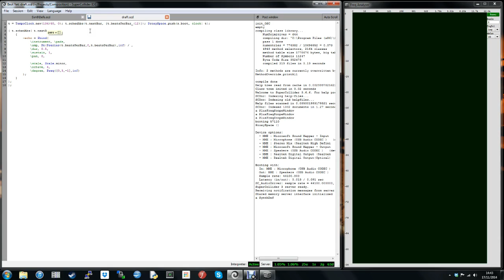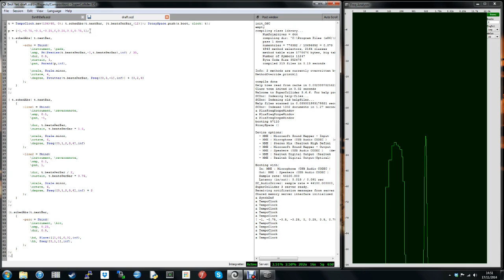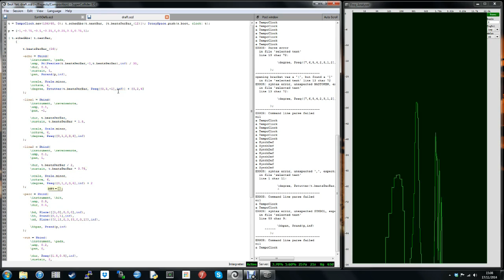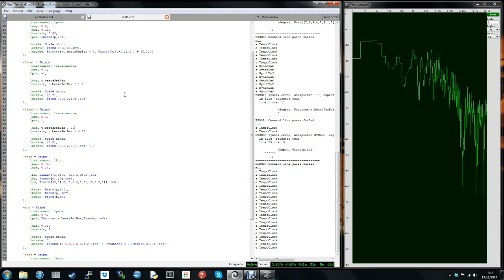Echoes pt. 2 - live coding with SuperCollider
Different interpretation of the same initial idea to see how the music progresses with different scale and time signature